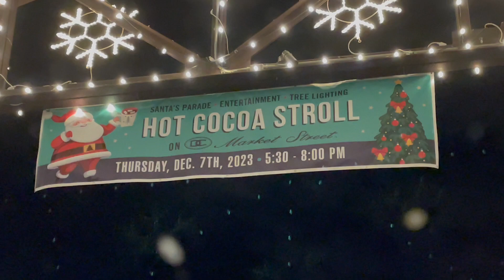Christmas Decoration Drive through Market Street Village, AZ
Renee@LADYROCKIN80-rl4ho channel drives viewers through the quaint, prosperous, Village at Market Street, Scottsdale, AZ where the Christmas lights are all on and business at restaurants and shops is booming.